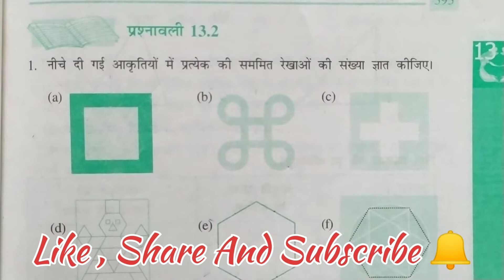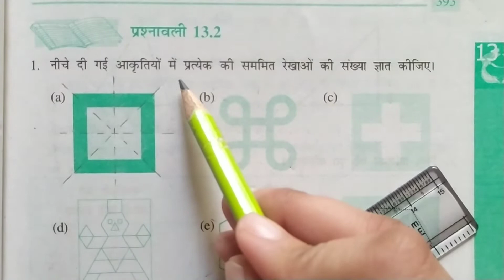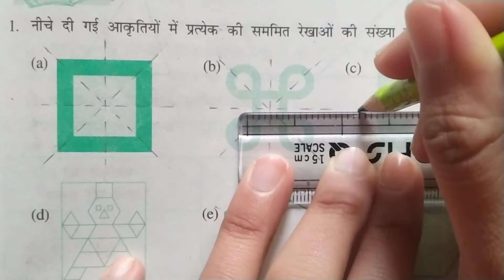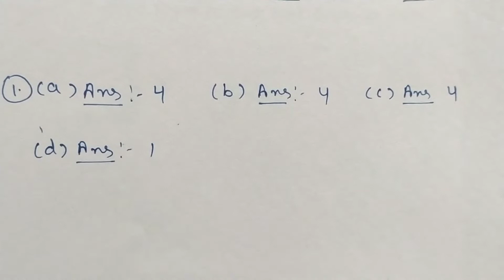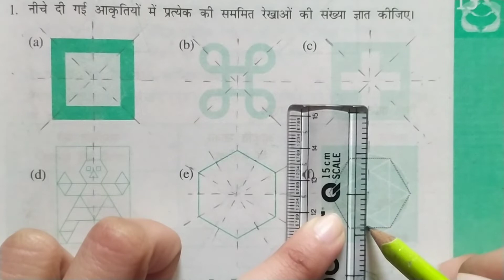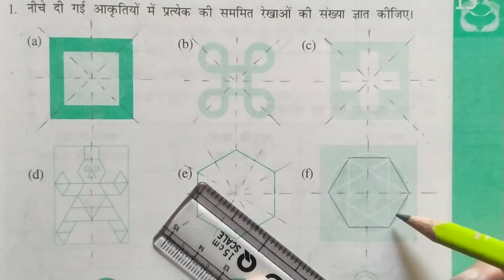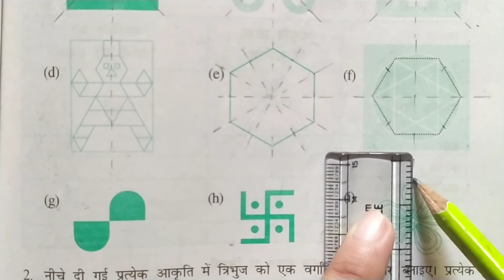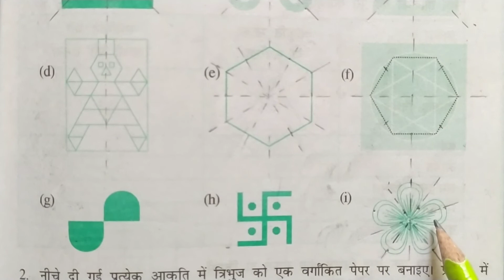Ex - 13.2 ( Q1 ) in hindi || Chapter 13 || Class 6th NCERT Maths